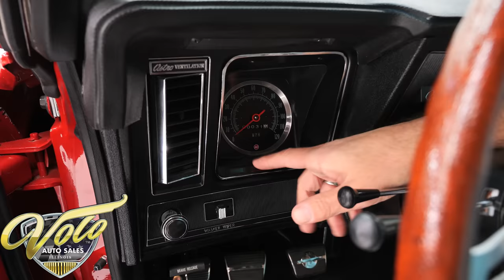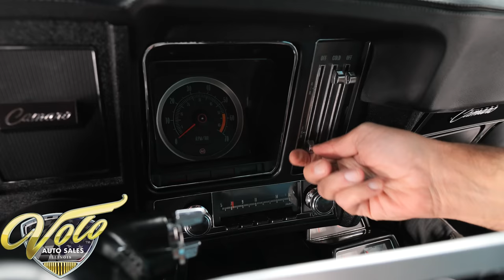1969 Chevrolet Camaro RS/SS L78 for sale at Volo Auto Museum (V20990)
Wow, this is restored as the ultimate 1969 Camaro! It has all the most desirable features and colors. Show quality nut and bolt restoration to factory new. The numbers and codes are correct. I just finished my inspection, and I will say they don't get nicer than this. The fit, finishes, and function in and out meet or exceed factory new.

EXTERIOR: It is decked out with all the spoilers, stripes, and trim. Very desirable Rally Sport which includes the hideaway lights and these work great. The body is amazing: arrow straight, precise gaps, no rust, damage, or problems. Repainted it's original Garnet Red without a vinyl roof, code 52-52 on the tag. It is polished like glass, better than factory. First time in a long time I see the stripes done correctly, they are painted on the fenders and decals on the doors. Every piece of chrome, stainless and weather strip was replaced. All new glass. It rolls on a new set of rally wheels wrapped in reproduction Polyglass tires.

INTERIOR: Also fully decked out with desirable options including deluxe houndstooth interior. Not only is everything from carpet to headliner new but it all fits right. It even has reproduction seatbelts. Everything appears to function properly too.

ENGINE COMPARTMENT: Restored to factory new. The L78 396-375 hp motor was completely rebuilt. It has correct casting codes and dates, the pad has matching numbers stamped on it. It has the rectangular port heads matched to the GM aluminum intake. All stock components. Authentic from dated plug wires, reproduction hoses and clamps to the Delco battery topper with spring clamp cables and assembly line ink stamps on the firewall.

TRUNK COMPARTMENT: Restored like new and complete with jack and spare.

UNDERSIDE: This is body off frame every component was removed from under this car and replaced or restored like brand new The entire suspension and steering system is new and detailed right down to the assembly line markings The brake system is entirely restored on new brake lines e-brake cables has disc in front new correct dual exhaust with the transverse mufflers new fuel system including the tank looking up at the motor is immaculate Chevy Orange fresh starter and fuel pump the Muncie 4 speed is also fresh It has the correct codes dates and VIN number stamped on it. A rebuilt drive shaft leaves back to a 12 bolt posi rear end The floor is under this car pristine rust-free metal painted semigloss black

SERVICE: We inspected the car and rebuilt the carb, tuned the engine, installed reverse lockout rods and ran new wire to the blower.

CONCLUSION: This is as good as a back factory condition restoration gets. Remember I look at thousands of cars a year and this stands out as one of the very best. I've been talking this car up to everyone that works here!

I, Jay Grams, take pride in personally writing the descriptions for virtually every car for about the last 30 years now. A significant amount of effort goes into fact checking. What I am offering is my professional impression of the vehicle. Our salesmen are happy to assist with descriptions and making sure your questions are answered. One great suggestion is letting us do a walk around video that explains the car's condition in detail. **These cars are displayed in a museum. If interested in a particular car, make an appointment with a salesman to see that car. Without an appointment there is an admission fee to enter the showroom. If you buy a car, your admission will be refunded, and you will be given a 1 year membership.